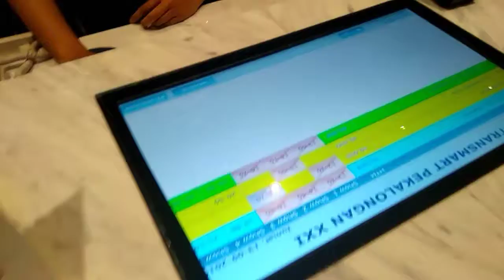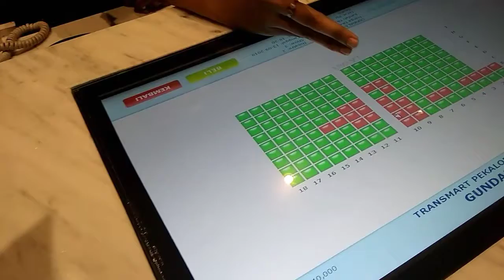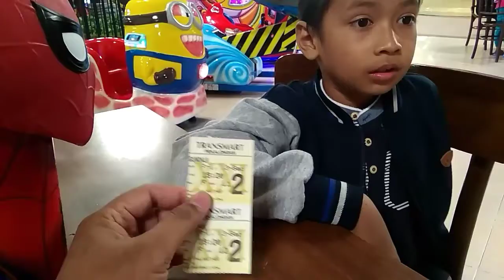SERUNYA NONTON GUNDALA DI XXI, SUARA PETIRNYA BIKIN KAGET!!!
Kak Fikri nonton Gundala bersama Ayah, Suara PETIRNYA bikin Kaget, Banyak adegan yang agak sadis untuk anak dibawah 13th, menonton film ini harus dengan bimbingan orang tua ya gaes, intinya ini hanya akting kok. Ayok Lawan ketakutan kalian dan jadikan energi untuk berbuat yang positif, Jedddeeeerrrrrrr!